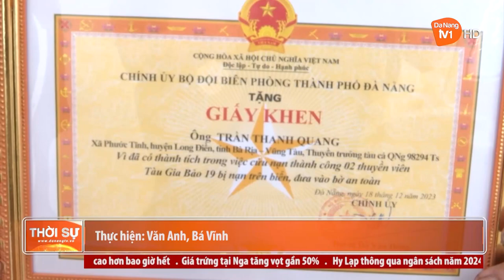KHEN THƯỞNG ĐỘT XUẤT THÀNH TÍCH CỨU SỐNG 2 THUYỀN VIÊN TRÔI DẠT TRÊN BIỂN